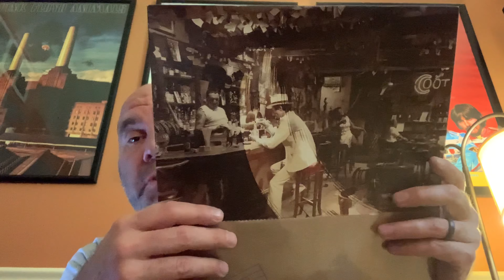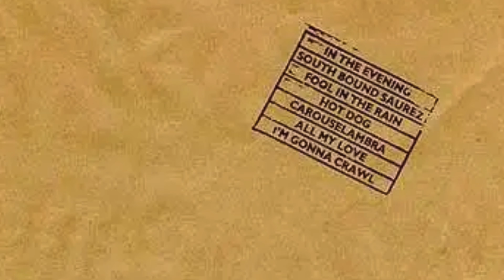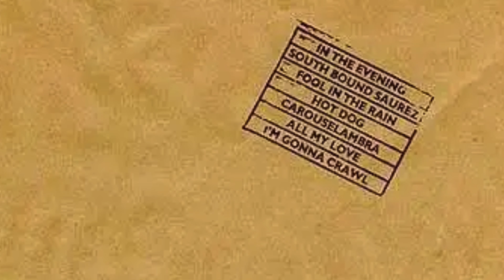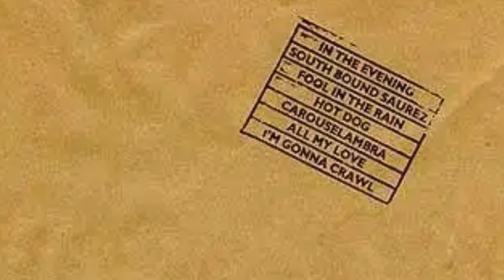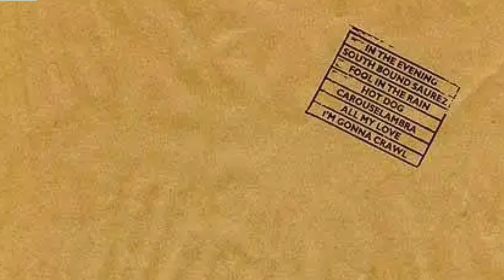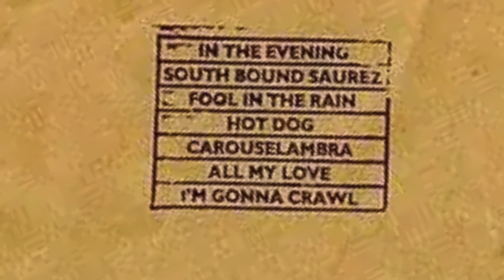Led Zeppelin Album Deep Dives #8: In Through The Out Door